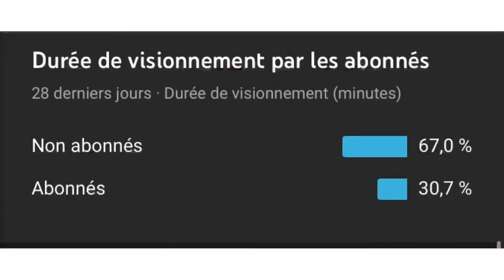KILLING DOFLAMINGO ONLY WITH FRUIT AND WITHOUT KEN HAKI😱🤯‼️| Bloxtrem !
ONLY WITH FRUIT 😱🤯‼️| Bloxtrem !

I showcase fruits 🍈 ( Devil fruits 😂 )  and swords ⚔️ on this channel and keep you up to date on futur blox fruit updates!
I am still new and edit on Phone 📱
If you ever want to collaborate with me, let me know ! ‼️